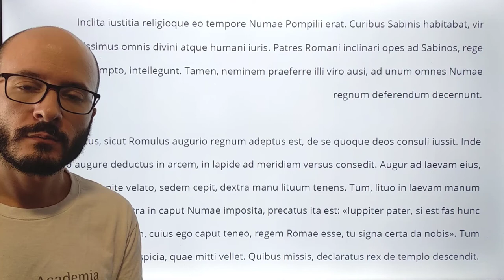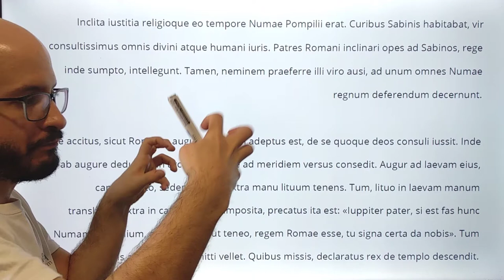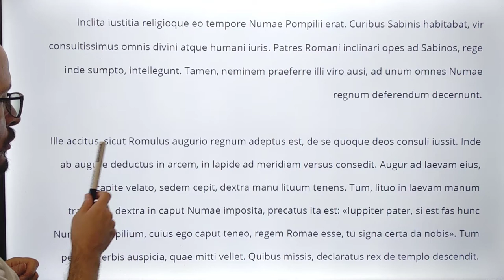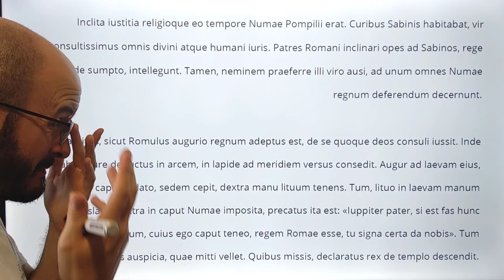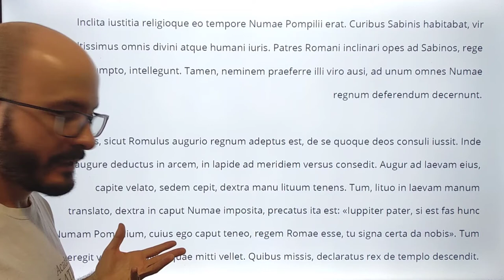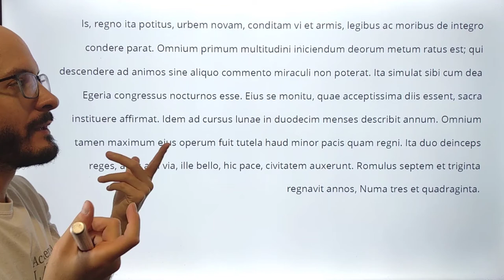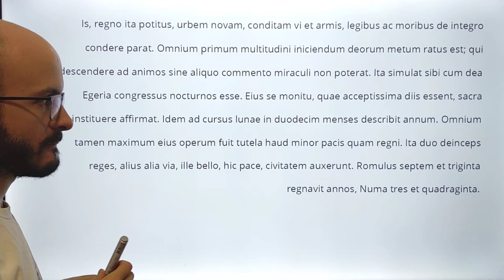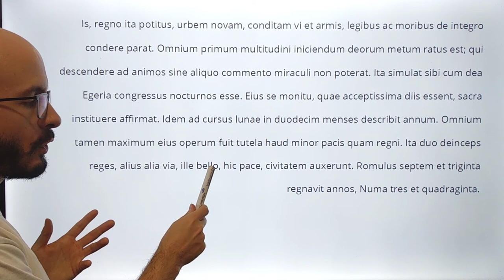NUMA POMPILIO (según Tito Livio) 🏛️ leyendo el texto latino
Numa Pompilio fue, según la tradición, el segundo rey de Roma, después de Rómulo. Leemos el resumen del REINADO de NUMA directamente desde el latín (según el resumen de Edwards del texto de Tito Livio).

👉 Leeremos a primera vista «La historia de los reyes de Roma» de G. M. Edwards